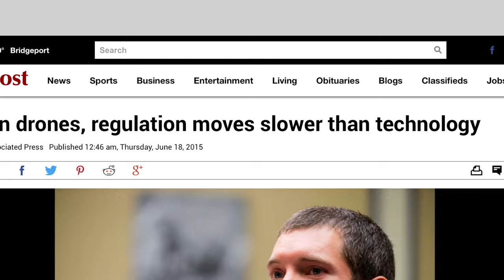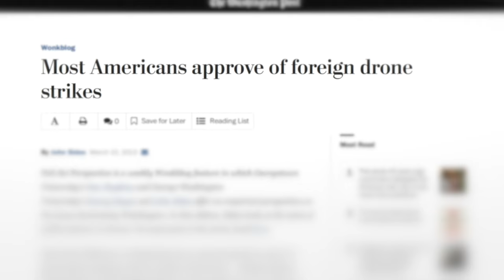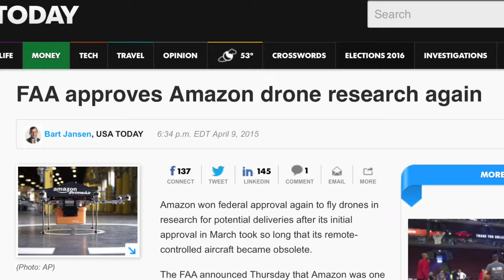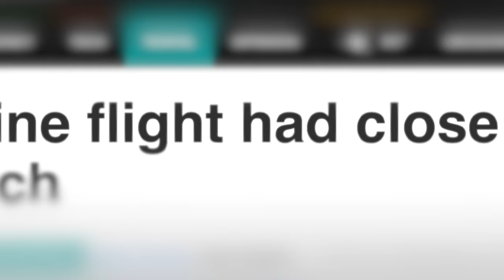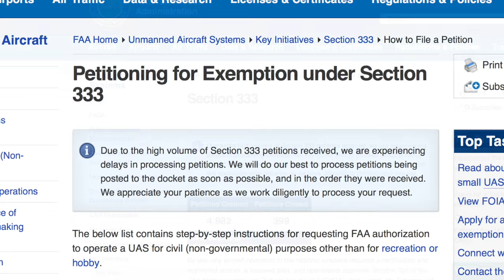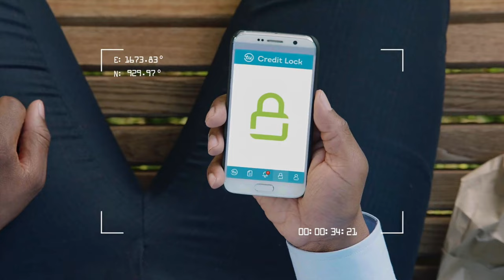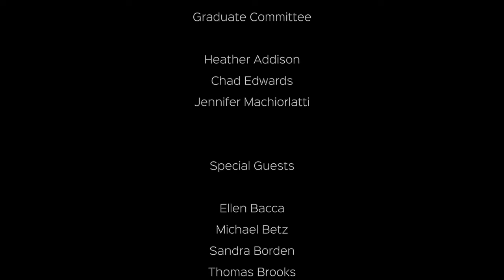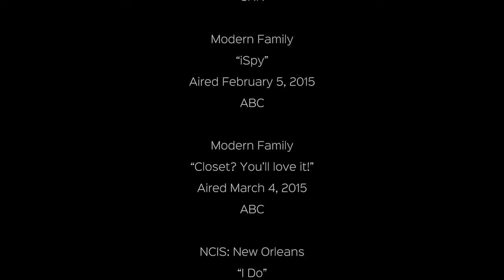The Drone Age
A short documentary on the emergence of drones into US culture and the current public attitude towards them.